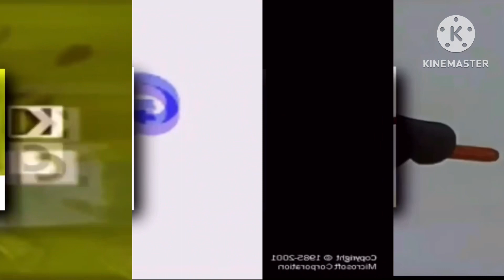178 shuric scans with are slides V1